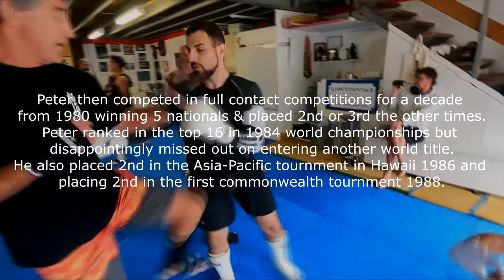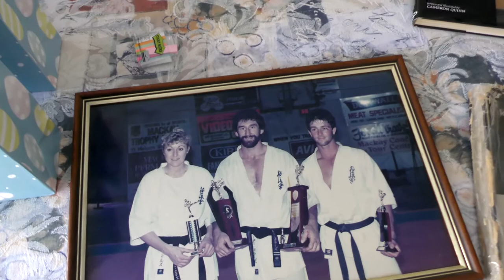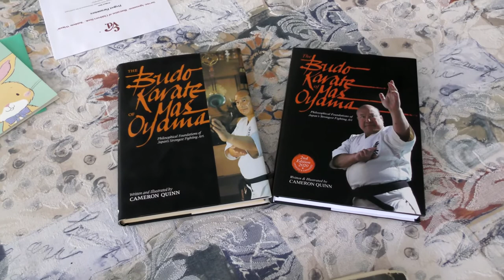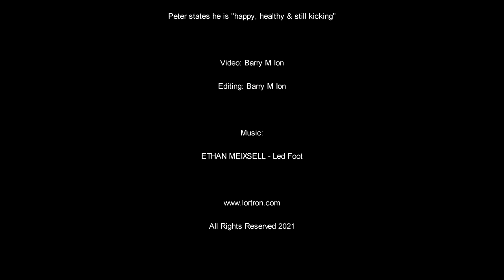'Kyokushin' - Peter Collas - with Brian Ellison (Kyokushin Karate Part 5)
Peter Collas & Kyokushin Karate
Interview with Brian Ellison
8th April 2021

In 1973 Peter Collas started Kyokushin karate with Frank Everett
after seeing the movie " Enter the dragon" starring Bruce Lee.
Peter then started training with Brian Ellison in 1976 and attained
a black belt in 1982.
In 1983 Brian moved on into the movie industry and Peter continued
as a Kyokushin instructor for many years.

Peter then competed in full contact competitions for a decade from 1980
winning 5 nationals & placed 2nd or 3rd the other times.
Peter ranked in the top 16 in 1984 world championships but disappointingly
missed out on entering another world title.
He also placed 2nd in the Asia-Pacific tournament in Hawaii 1986 and
placing 2nd in the first commonwealth tournament 1988.

There were numerous other competitions, state titles & Trans Tasman contests,
interstate team challenges where Peter enjoyed 1st, 2nd or third placement.
"They were great times with vigorous training & camaraderie".

A 4th Dan ranking, Peter is currently training with the
Quintessential Combat Centre with Shihan Cameron Quinn on the
Gold Coast in Queensland Australia.

Peter states he is "happy, healthy & still kicking"

9:24 The kick

Editing: Barry M Ion

Brian Ellison: Interviewer

Thanks to Quintessential Combat Centre
Currumbin Waters, Queensland
Shihan Cameron Quinn
Ben Ajamian
All members of the Quintessential Combat Centre